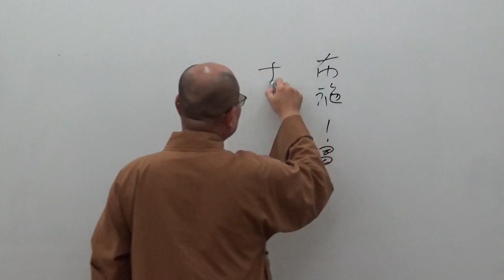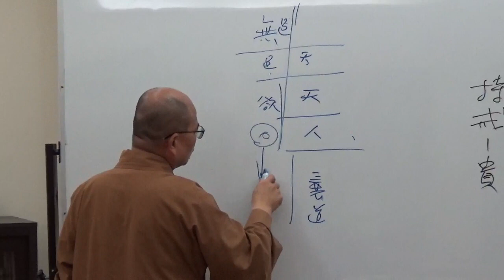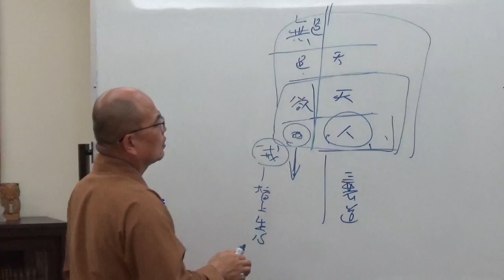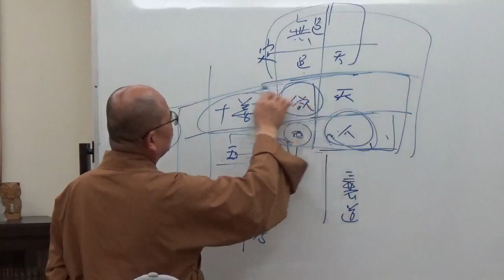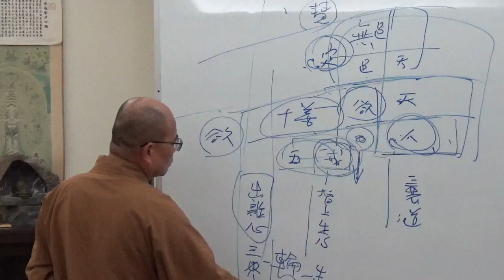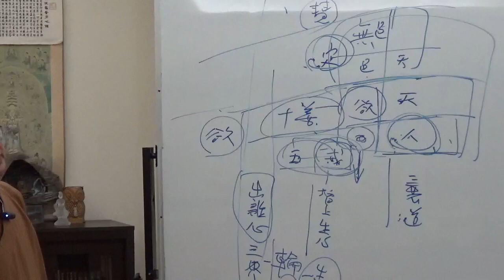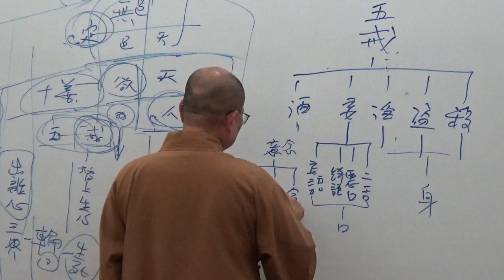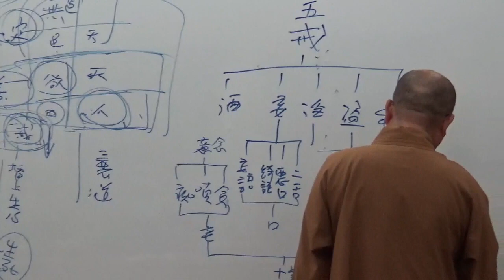成佛之道 081-2~如正法師